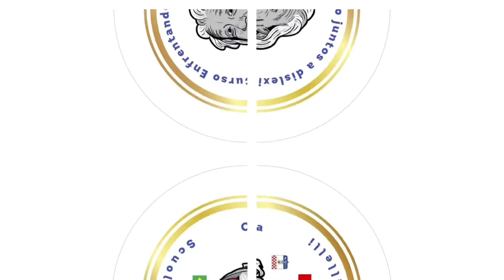18 características positivas dos disléxicos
Aqui está uma lista de caracteristicas positivas que muitas vezes são associados aos disléxicos.

Se você é uma mãe preocupada e não sabe se seu filho é dislexico ou não, então te convido para ler esse post.

Você é mais forte do que imagina. Dificudalde de aprendizagem